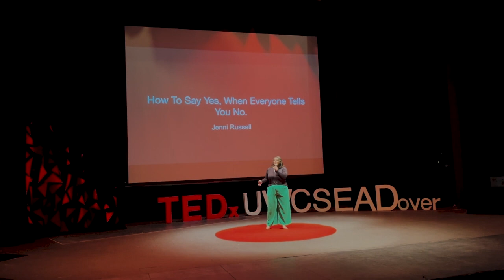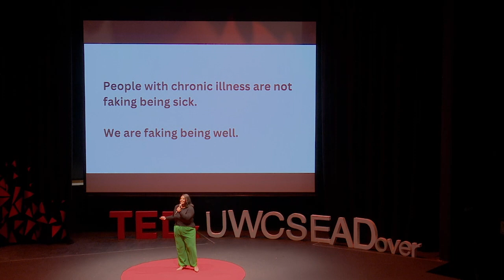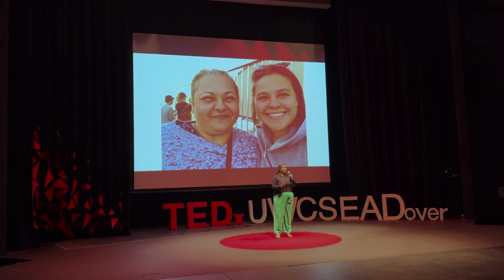How to say yes, when everyone tells you no. | Jenni Russell | TEDxUWCSEADover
Jenni Russell recalls her struggles in dealing with chronic pain and dealing with people who would tell her she could never get better. Jenni, now an international keynote speaker, shares the importance of saying 'yes' to yourself, even when everyone around you says 'no'. Jenni Russell spent nearly 20 years on a mission to find out what was causing her chronic pain. Along the way, she woke up from surgery to find her leg was paralysed.

Jenni was told she would never get better. Today, she is an international keynote speaker, travelling the world, and inspiring people to live with the purpose that comes from pursuing your dreams. This talk was given at a TEDx event using the TED conference format but independently organized by a local community.